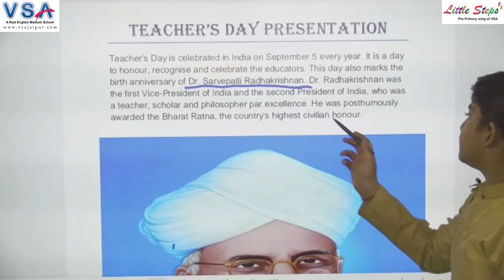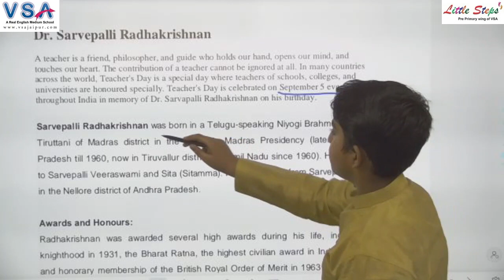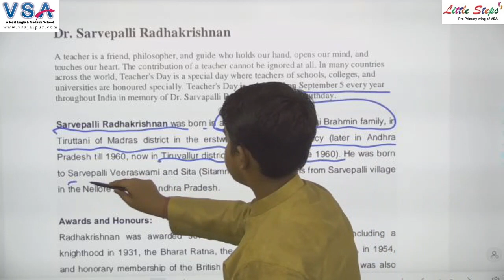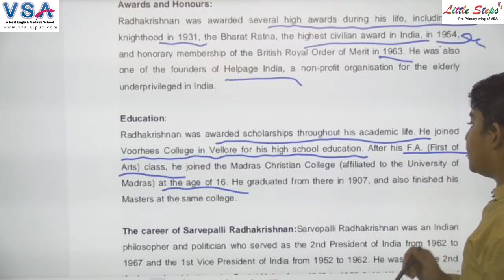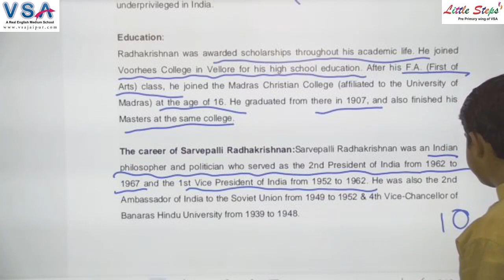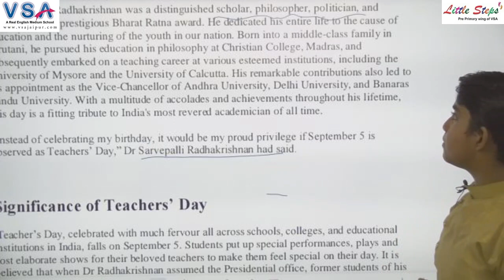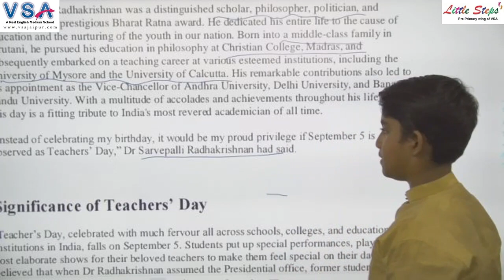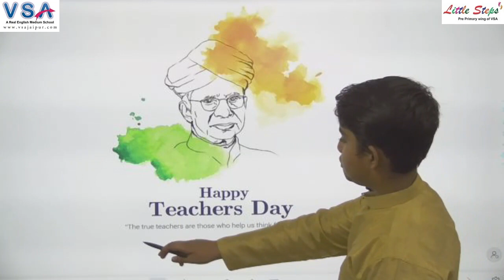Biography of Dr. Radhakrishnan by Student (Vedansh)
इस विशेष क्लास में Vedansh द्वारा Dr. Radhakrishnan  के बारे में आसान और सुंदर शब्दो में  बताया  जा रहा है I  अतः इस वीडियो को पूरा जरूर देखें I

Digital Classrooms
100% Board Result
Dance Classes
Yoga Classes
Conveyance Facility